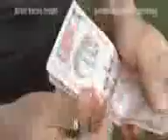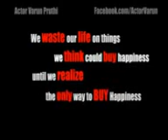Money can make you happy